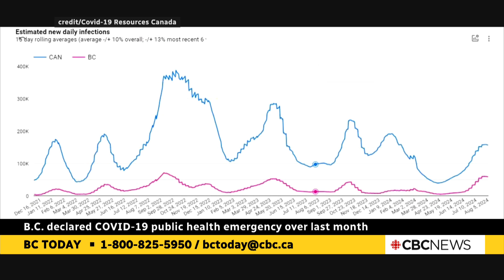Are current vaccines enough with COVID infections increasing?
COVID-19 Resources Canada co-founder Tara Moriarty answers a caller's question about the effectiveness of current vaccines against newer variants.